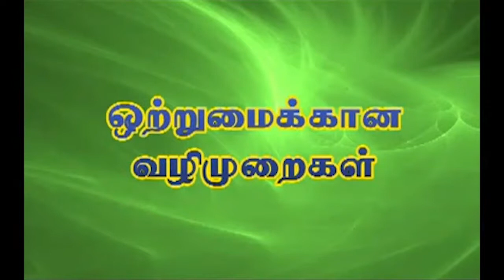ஒன்றுபடுவதற்கான வழிமுறைகள்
ஜும்ஆ குத்பா உரை:
மெளலவி S.H.M.இஸ்மாயீல் ஸலஃபி -- இலங்கை

இடம்: அல்மஸ்ஜிதுல் அஷ்ரப் பள்ளிவாசல்,
கோட்டார் - நாகர்கோயில்

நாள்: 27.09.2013